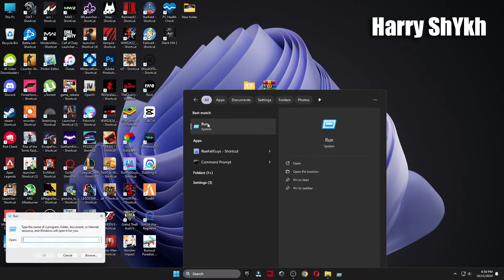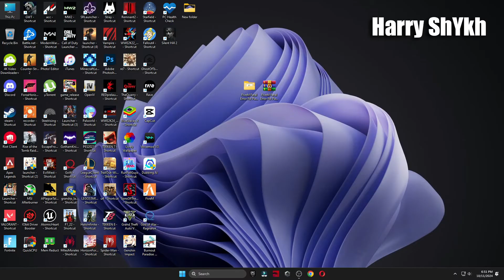FiveM how to fix Early-Exit trap | FiveM Fatal Error Fix in 2025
My Computer (PC) Specs:
CPU: Intel Core i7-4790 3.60GHz
GPU1:GTX 1080 8gb
GPU2: AMD RX 570 4gb
RAM: 16 GB
Motherboard: ASROCK-Z87 PRO 3
Power Supply: EVGA 80 Plus Bronze 850W